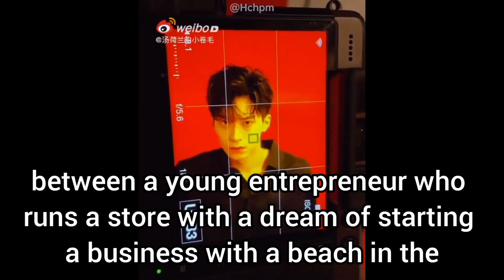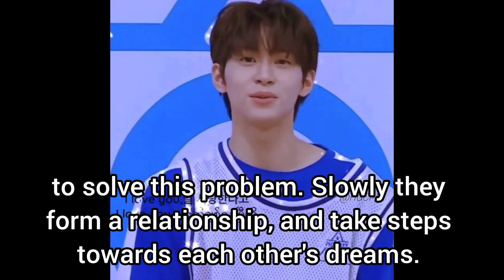Ocean Like Me / 오션라이크미 upcoming Korean bl drama cast, age & synopsis ❣️😊❣️